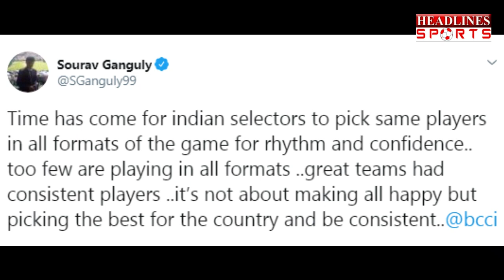West indies दौरे से पहले चयनकर्ताओं पर भड़के Sourav Ganguly | Headlines Sports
West indies दौरे से पहले चयनकर्ताओं पर भड़के Sourav Ganguly